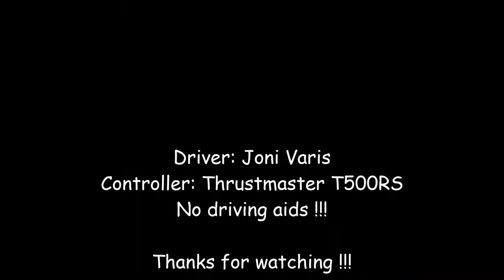Codemasters F1 2014 (PC) - Mercedes GP @ Yas Marina - Time Trial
Laptime: 1.41.451, No driving aids, Watch in 1080p !!!